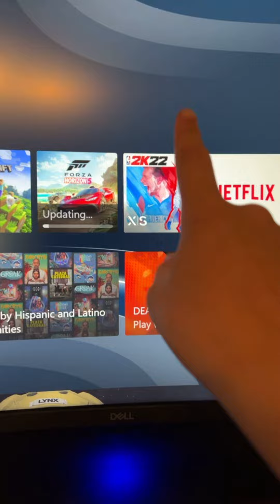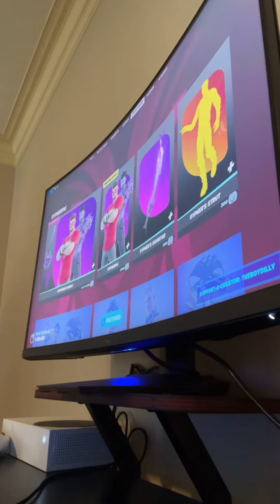Knockout’s Weekend - Day 1 Of 3